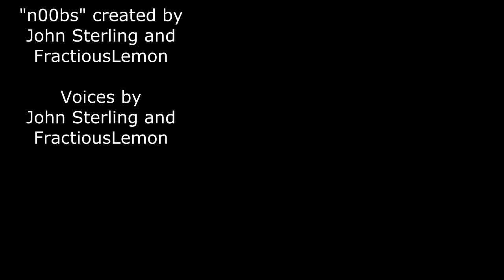Sales for nOObs: Empty Compliments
This week's n00bs